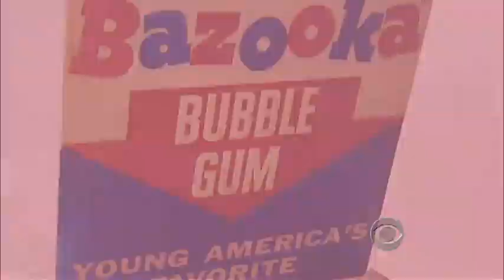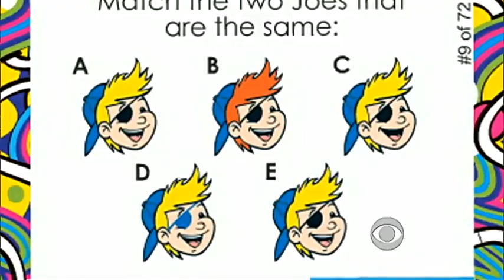Sunday Passage Bazooka bubblegum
Bazooka bubblegum has been a childhood favorite since 1947. Now it's getting a makeover for the next generation.